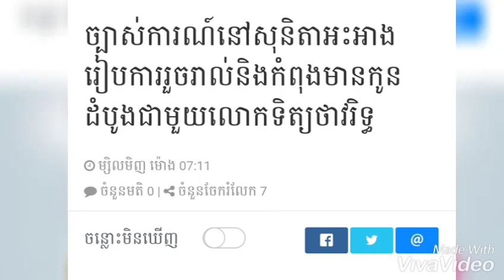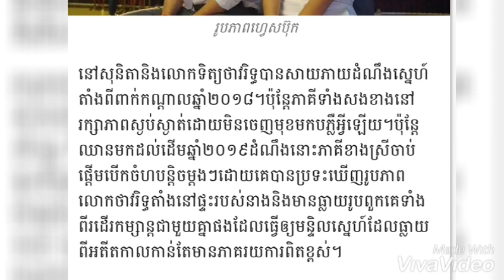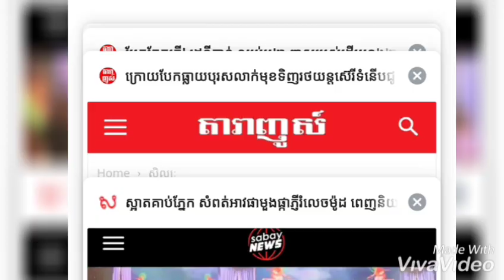ច្ច្បាស់ហើយ! សុនិតាប្រាប់ថារៀបការរួចរាល់និងកំពុងមានផ្ទៃពោះ...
▬▬▬▬▬▬▬▬▬▬▬▬▬▬▬▬▬▬▬ஜ۩۞۩ஜ▬▬▬▬▬▬▬▬▬▬▬▬▬▬▬▬▬▬▬
▬▬▬▬▬▬▬▬▬▬▬▬▬▬▬▬▬▬▬ஜ۩۞۩ஜ▬▬▬▬▬▬▬▬▬▬▬▬▬▬▬▬▬▬▬
Like ✓ Share ✓ Comment ✓ Tag ✓ spread the love